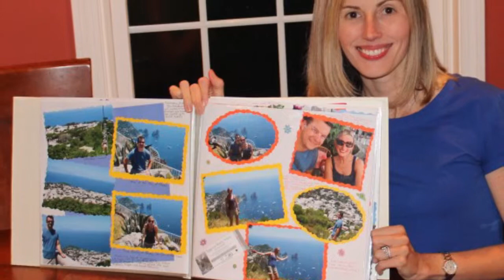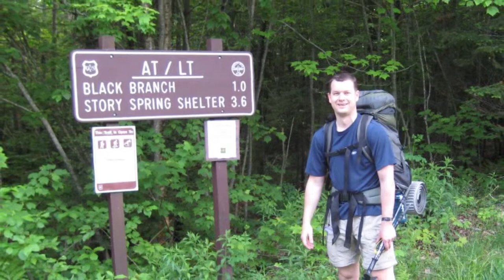Adoption Profile Videos - Meet Jeremy and Kim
Meet Jeremy and Kim. They are hoping to adopt a baby in Massachusetts You can read their entire profile on Parentfinder here: